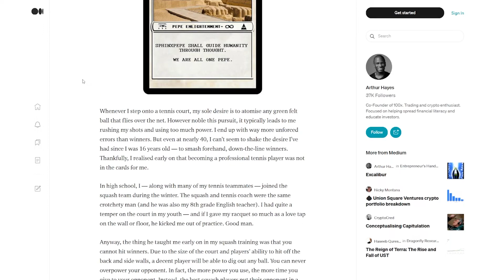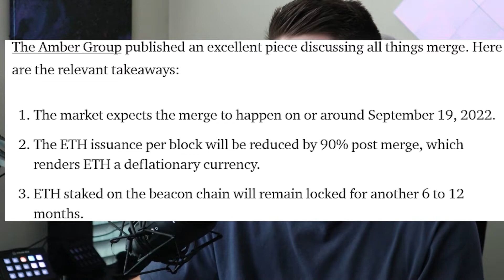Ethereum 2.0 & The Merge - Arthur Hayes Discusses His Hypothesis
Hi Everyone! In this video, I cover the second half of Arthur Hayes's Medium article 'Max Bidding' where he goes into his hypothesis on what will come of the ETH merge.